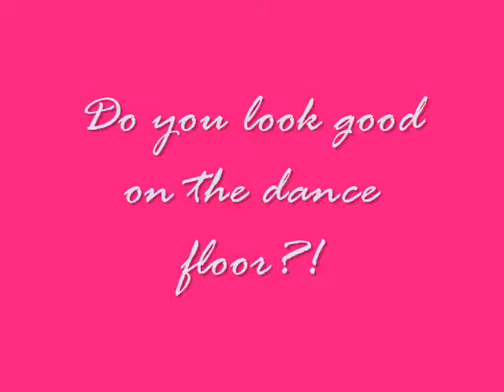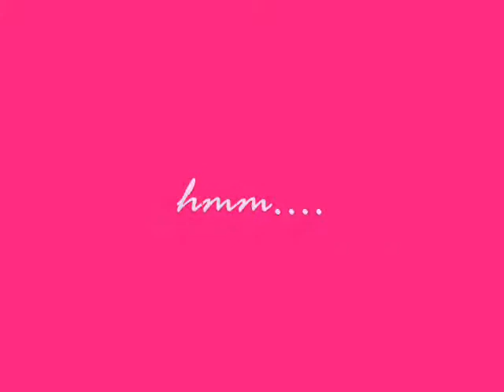do you look good on the dancefloor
martina roche, joanne mc kerr and lix kelly pissed on the dancefloor as usual